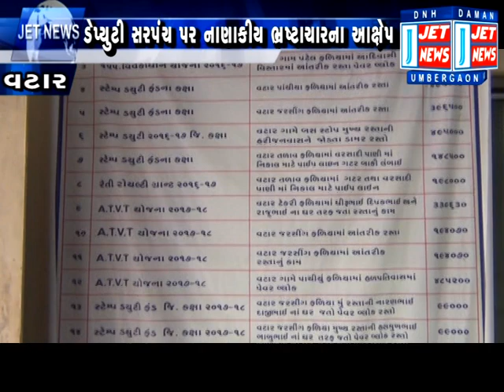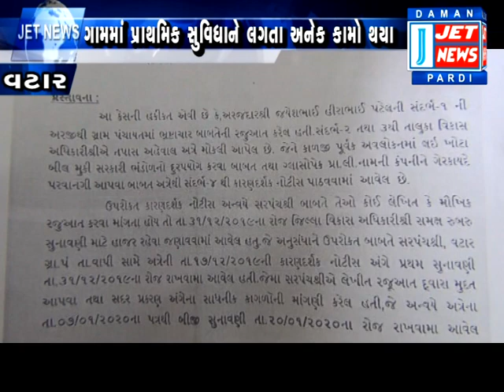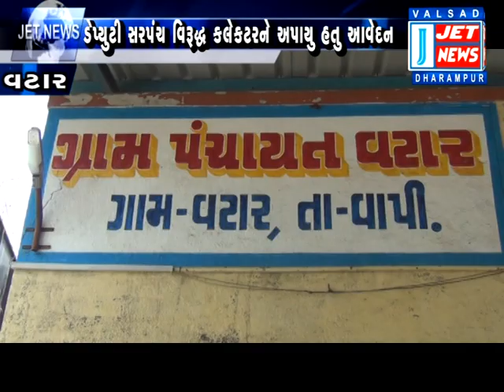વટાર ગામના ડેપ્યુટી સરપંચ અમિત પટેલે પોતાના પર લગાવાયેલા ભ્રષ્ટાચારના આરોપોને પાયા વિહોણા ગણાવ્યા